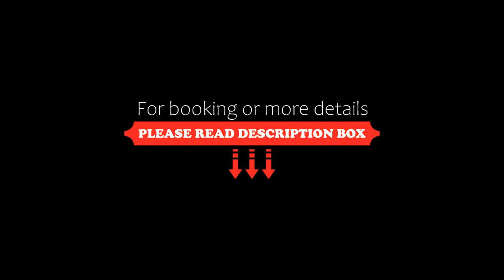Family Hotel Arbanashka Sreshta, Arbanasi, Bulgaria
About Property:
Located on the top of the Arbanassi Village, with panoramic views of the surrounding area, Family Hotel Arbanashka Sreshta offers an outdoor swimming pool, typical Bulgarian cuisine and al fresco dining. Free Wi-Fi is available.
Rooms with carpeted floors and balconies feature a seating area and a bathroom with shower. Air conditioning and an LCD TV with cable reception are featured in every room.
Family Hotel Arbanashka Sreshta off...
Property Type: Hotel
Address: 48 Sofroniy Vrachanski str., 5900 Arbanasi, Bulgaria
Searching For
1. Family Hotel Arbanashka Sreshta - Arbanasi - Bulgaria
2. Family Hotel Arbanashka Sreshta - Arbanasi - Bulgaria Address
3. Family Hotel Arbanashka Sreshta - Arbanasi - Bulgaria Rooms
4. Family Hotel Arbanashka Sreshta - Arbanasi - Bulgaria Amenities
5. Family Hotel Arbanashka Sreshta - Arbanasi - Bulgaria Offers and Deals
Audio Credit:
Track Title: Reasons To Hope
Artist: Reed Mathis